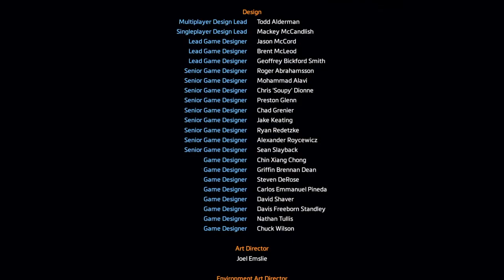The End Is Nigh | Titanfall 2 Ending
Let's bring an end to this madness with an upgrade friend and some awesome weaponry